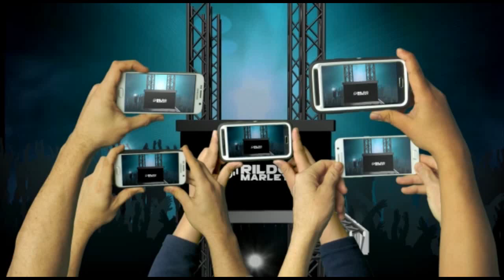FORROZÃO 2.0 REPERTÓRIO DEZEMBRO 2020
|CANAIS PARCEIROS|